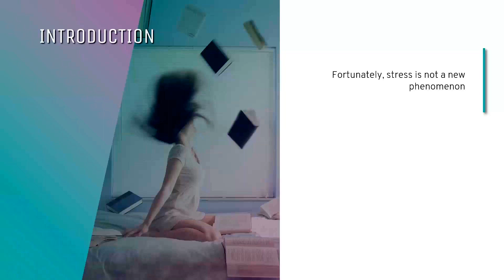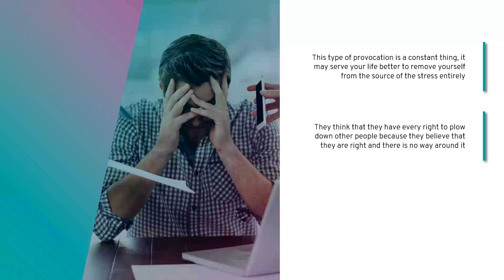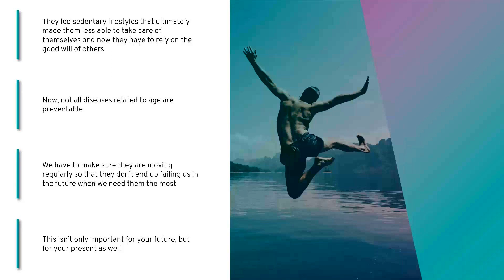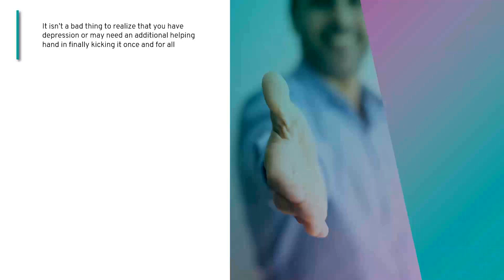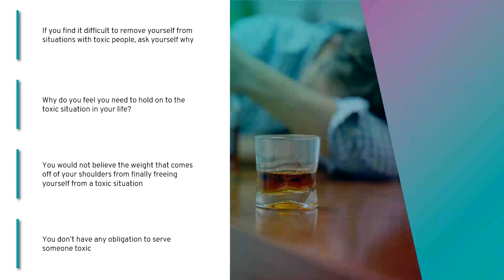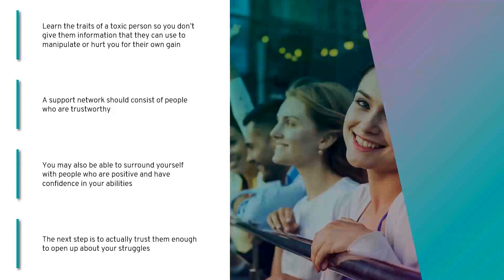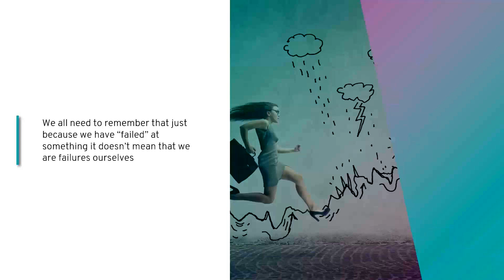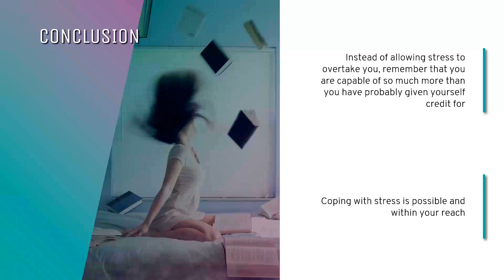How To Start Coping With Stress(FAST)C|Cope With Stress And Anxiety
Coping with stress is one of the most difficult things for many of us. No matter who we are, the

realities of stress and the issues that arise from it are some of the most inhibiting things that we deal with.

Not only that, but stress can be a dangerous enemy. They say that stress kills, and this can be
taken quite literally. All of us deal with stress at one point in our lives or another, but it can be very
easy for us to get overwhelmed by the stresses of daily life the older we get.
Sometimes we are able to manage our stress in unhealthy ways by developing coping mechanisms
that are less than ideal. Maybe we go out and have a cigarette or a few beers once in a while as a way
to “unwind” and “de-stress.” Unfortunately, these types of coping mechanisms can easily turn into
addictions that make it even more difficult for us to deal with the stresses that we encounter in our
daily lives.
For example, how is it going to be helpful to have a bad day and then dose yourself with alcohol, a
thing that can actually cause your mood to be worsened over time? How is it going to help your
financial struggles to get addicted to smoking cigarettes, then potentially developing illnesses due to
this very addiction that can be costly and energetically and emotionally consuming? These unhealthy
coping mechanisms are not solutions for stress, and in fact will ultimately contribute to your problems
over time.
Learning how to cope with stress in a healthy and responsible way is one of the surest ways to
becoming the person that you want to be the most. We can all slip up sometimes and find ourselves
indulging in things we shouldn’t because it is rewarding in the moment. However, many of us fail to
see how these behaviors will affect us in the long run and this can be very detrimental. To avoid
making your stress and situation worse by dealing with stress in an unhealthy way, Coping With Stress
will guide you by giving helpful advice on how you can deal with your stress in a way that will help you
to become more productive and confident as a result!
We all have the capability to cope with stress. Some of us may need more help than others if
something like clinical depression arises, however, even those with clinical depression can benefit
from this guide. The strategies discussed in this book will help to equip anyone with the tools they
need to become stronger and more independent people who are able to look their stressors in the
face and discover that they are capable of taming the beasts that once made them feel helpless in
their own lives.
Many of us have heard about stress since we were children. Most of us have experienced it in some
form or another, whether it is physical, mental, or emotional. Stress can make or break a person, and
those who learn to cope with it in a healthy way are far better off than those who are easily
overwhelmed by their circumstances and emotions.
Stress can be one of the most dangerous things in the world. It can cause us to have physical ailments,
lower our life expectancy and decrease the effectiveness of our immune systems. It can also leave us
vulnerable to people who may be manipulative and who find it easy to prey upon people’s emotions
when they are under times of duress. Anyone can feel stressed out. We can all shoulder heavy
burdens that can sometimes seem to weigh us down far more than we feel is fair.
Stress is the weight of those burdens culminating into our bodies in an often physical way. It is the
pain in our chests we feel when we are stricken by how heavy the weight we have to carry is. It is the
sharp pain in your head you feel when you are having a conversation that you just don’t feel heard in.

Translated titles:
Как начать справляться со стрессом (FAST) C | Справиться с

Como começar a lidar com o estresse (FAST) C | Lidar com o estresse e a ansiedade

तनाव (तेजी) के साथ मुकाबला शुरू करने के

স্ট্রেস (এফএসএটি) মোকাবেলা কীভাবে শুর

如何开始应对压力(FAST)C |应对压力和焦虑

如何開始應對壓力(FAST)C |應對壓力和焦慮

Hoe om te gaan met stress (FAST) C | Omgaan met stress en angst

Cómo comenzar a sobrellevar el estrés (FAST) C | Hacer frente al estrés y la ansiedad

Wie man anfängt, mit Stress umzugehen (SCHNELL) C | Mit Stress und Angst umgehen

Comment faire face au stress (RAPIDE) C | Faire face au stress et à l'anxiété